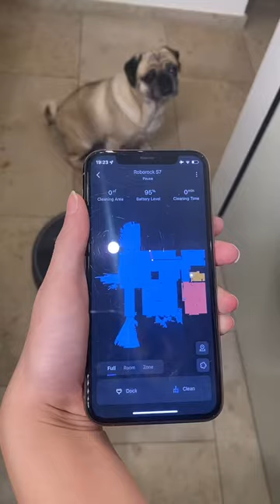1000 LAYERS MAKEUP CHALLENGE 😱 Makeup Transformation